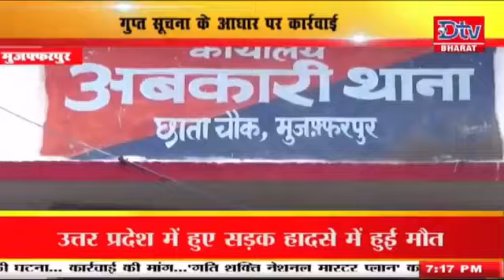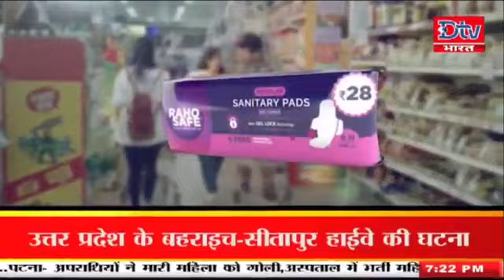देखें बिहार-झारखंड समेत देश की तमाम खबरें @7PM